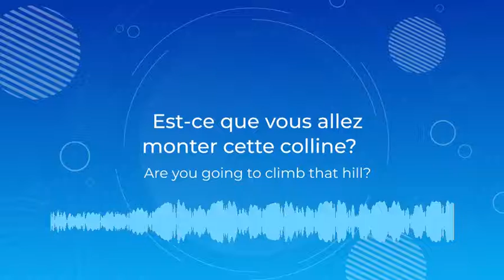How to pronounce 'Est-ce que vous allez monter cette colline? ' (Are you going to climb that hill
"Hello all!
Our French word of the day is 'Est-ce que vous allez monter cette colline? '
It means 'Are you going to climb that hill?'